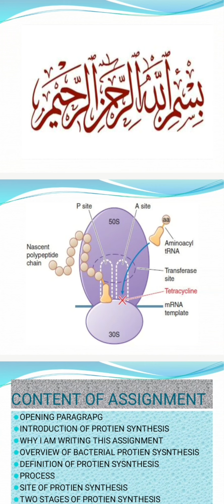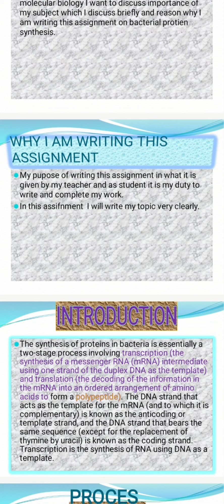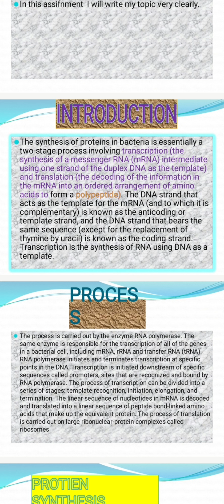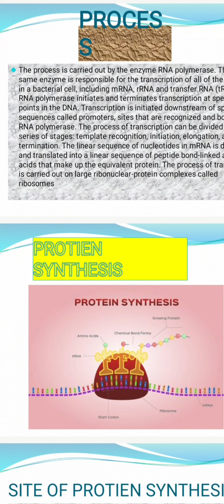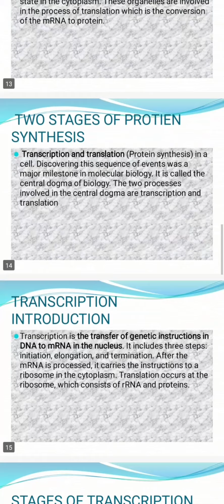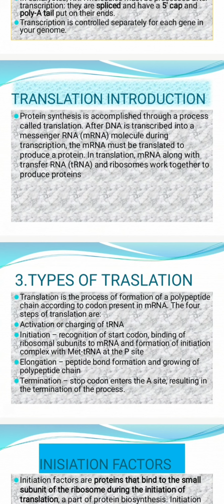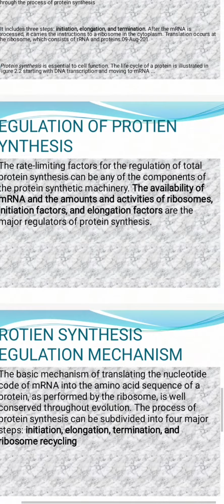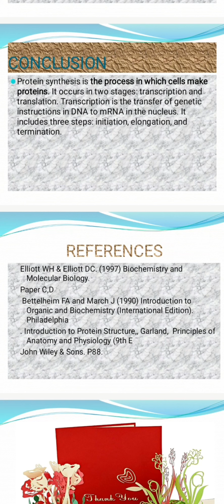protien synthesis in bacteria,bacterial protien synthesis transcrption translation..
bacterial protien synthesis..This is the video all about protien synthesis in bacteria..